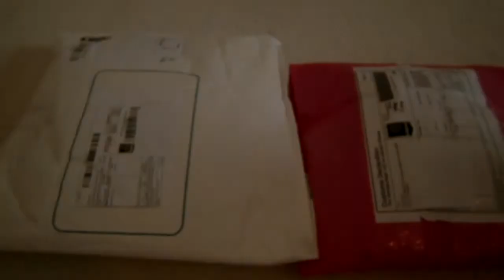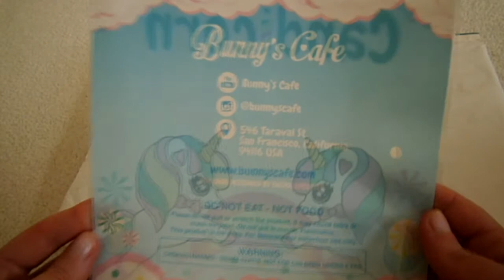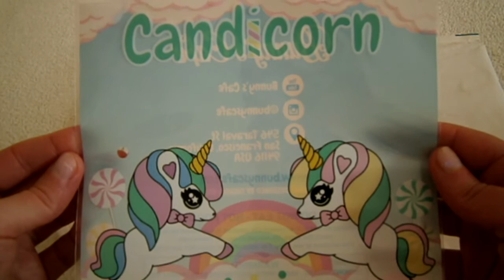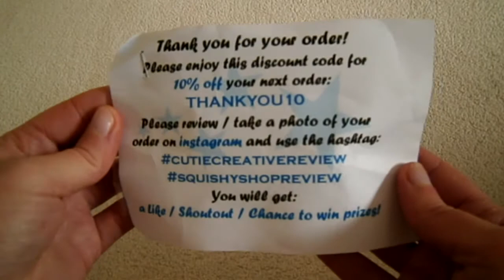Cute Candicorns! 🦄🌈 Squishy Packages - Creamiicandy and Squishyshop.com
Today I'm opening my squishy packages from Creamiicandy and Squishyshop.com. I hope you enjoy and thank you so much for 100 subscribers! 💗